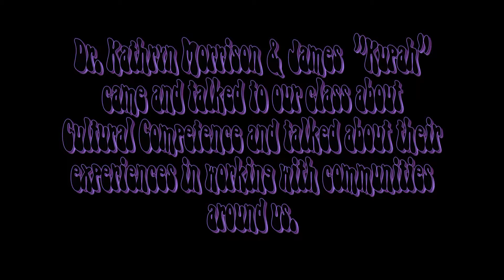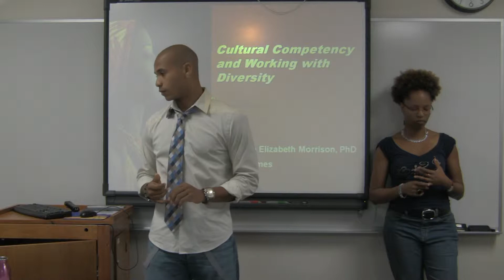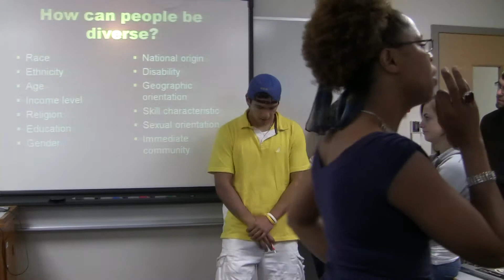Multicultural Competence Part I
Kathryn Morrison & Kupah teach the Community Psychology class about Multicultural Competence.